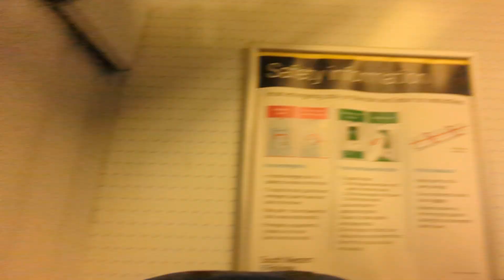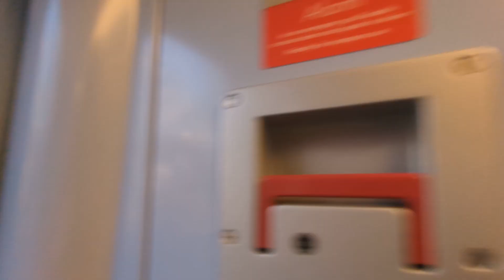SWR full journey Waterloo to Hounslow via Richmond 01/03/2023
Headcode was 2R43. I was in the front driving cab of 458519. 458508 is at the other end of the train. Oyster and contactless can be used at all stations on this route.
0:00 - Waterloo (START) - Change for Bakerloo, Jubilee, Northern and Waterloo & City lines. Exit for Riverboat services from Waterloo Pier, South Bank, London Eye, London Dungeon and SEA LIFE Centre London Aquarium. Also, change for Southeastern from Waterloo East
0:14 - Doors automatically closing
0:24 - Doors closing
0:27 - Doors reopening
0:32 - Doors closing again
0:38 - Doors reopening again
0:46 - Doors closing again for the 2nd time
0:58 - Waterloo departure
4:32 - Vauxhall - Change for Victoria line. Exit for Riverboat services from St George Wharf Pier
4:54 - Doors closing
5:05 - Vauxhall departure
7:09 - Queenstown Road Battersea (not stopping)
9:27 - Clapham Junction - Change for London Overground Mildmay and Windrush lines, Southern including services to Gatwick Airport ✈️ and SWR services to Chessington South, Dorking, Guildford, Hampton Court, Shepperton, Woking, Alton, Basingstoke, Haslemere, Portsmouth, Southampton, Bournemouth, Poole, Weymouth, Salisbury and Exeter
10:32 - Doors closing
10:43 - Clapham Junction departure
12:39 - Wandsworth Town arrival
13:19 - Doors closing
13:26 - Doors reopening
13:32 - Doors closing again
13:45 - Wandsworth Town departure
16:04 - Putney - Change for District line from East Putney. Exit for Riverboat services from Putney Pier
16:43 - Overtaken by 458528 and 458518 with 2C47 from Waterloo to Reading
16:51 - Doors closing
17:03 - Putney departure
19:27 - Barnes - Change for SWR services to Brentford, Hounslow and Weybridge
20:45 - Doors closing
20:54 - Barnes departure
23:15 - Mortlake arrival
23:39 - Doors closing
23:54 - Mortlake departure
25:49 - North Sheen arrival
26:06 - Doors closing
26:17 - North Sheen departure
28:01 - Richmond - Change for District line and London Overground Mildmay line
29:30 - Doors closing
29:40 - Doors reopening
29:50 - Doors closing
30:00 - Richmond departure
32:20 - St Margarets (London) arrival
32:40 - Doors closing
32:50 - St Margarets (London) departure
34:14 - Twickenham - Change for SWR services to Reading and Strawberry Hill
34:37 - Doors closing
34:47 - Twickenham departure
37:14 - Whitton - Change for SWR services to Windsor & Eton Riverside
37:33 - Doors closing
37:44 - Whitton departure
42:00 - Hounslow (END) - Change for SWR services to Brentford and Weybridge
45:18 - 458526 arriving as 2S47 from Waterloo to Weybridge
46:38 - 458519 and 458508 return to Waterloo via Brentford as 2R43
47:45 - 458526 departs with 2S47 from Waterloo to Weybridge